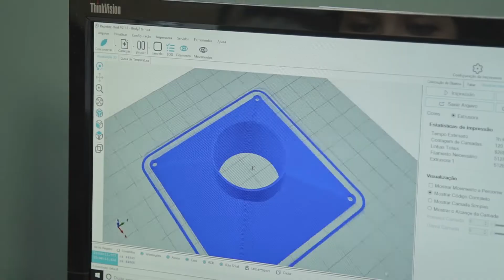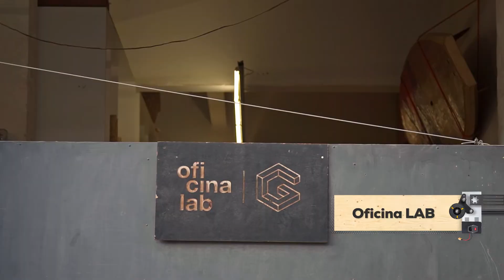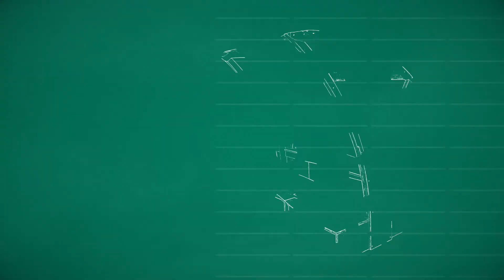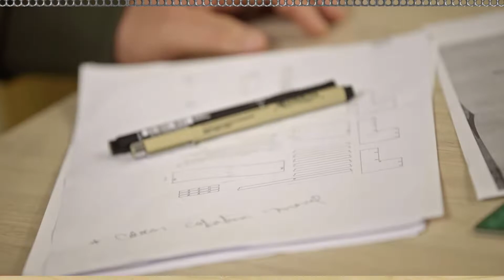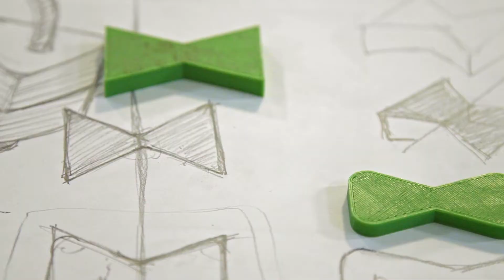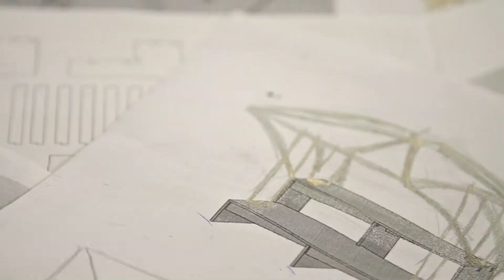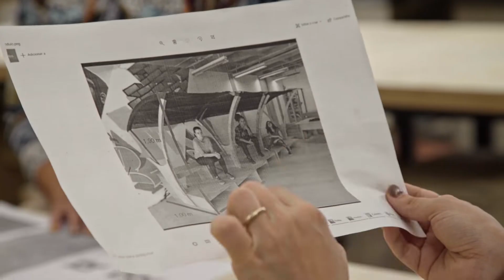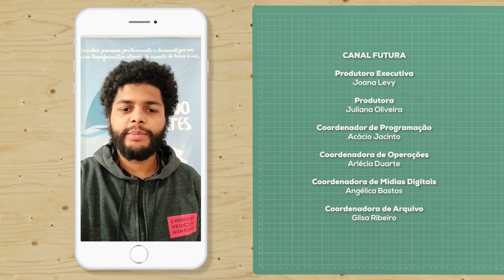Conexão Maker :: 2ª temporada :: Arquibancada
Conheça o projeto ARQUIBANCADA na 2ª temporada do programa ConexãoMaker.